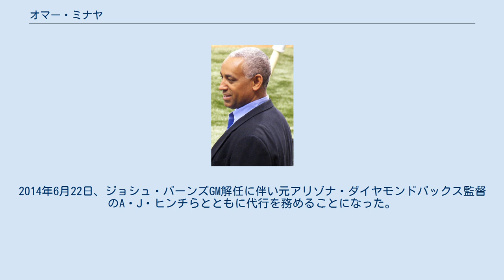オマー・ミナヤ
オマー・テオドロ・アントニオ・ミナヤ・サンチェス（Omar Teodoro Antonio Minaya y Sánchez, 1958年11月10日 - ）は、MLBのゼネラルマネージャー(GM)。
ドミニカ共和国出身。
 オマー・ミナヤ（2007年） ドミニカ共和国で生まれ、8歳の時に家族でニューヨーク市クイーンズ区に移住。
ニューヨーク・メッツの大ファンとして育ち、ニュータウン高校では野球部で活躍した。
1978年にドラフト14巡目（全体342位）でオークランド・アスレチックスから指名され入団。
マイナーリーグで3年間プレーするも芽が出ず、イタリアのリーグでも2年間プレーした後に現役を引退。
1985年にテキサス・レンジャーズのスカウトに就任し、サミー・ソーサやフアン・ゴンザレスらを発掘。
 2002年、モントリオール・エクスポズのゼネラルマネージャー(GM)に就任。
メジャーリーグ史上初のヒスパニック系GMとなった。
財政難の中、2年連続で勝率5割を上回る健闘を見せたが、2004年のシーズンを最後にエクスポズはワシントンD.C.へと移転した。
 エクスポズ消滅後、ジム・デュケット前GMの後任として、ニューヨーク・メッツのGMに就任。
メッツでは、豊富な資金を元にFAやトレードでペドロ・マルティネス、カルロス・ベルトラン、ビリー・ワグナー、カルロス・デルガド、ヨハン・サンタナ、フランシスコ・ロドリゲス、ジェイソン・ベイなどの大物選手を次々と獲得した。
2年目の2006年には97勝を挙げて18年ぶりの地区優勝を果たしたが、リーグチャンピオンシップシリーズでセントルイス・カージナルスに3勝4敗で敗れ、ワールドシリーズ進出を逃した。
2008年10月には、メッツと新たに4年契約を結んだ。
しかし、怪我人の続出などもあり、2009年と2010年はMLB屈指の年俸総額ながら勝率5割を下回る苦しいシーズンとなった。
 2010年10月4日、成績不振を理由に契約を2年残したままメッツのGMを解任された。
 2011年12月2日よりサンディエゴ・パドレスの上級副社長に就任。
2014年6月22日、ジョシュ・バーンズGM解任に伴い元アリゾナ・ダイヤモンドバックス監督のA・J・ヒンチらとともに代行を務めることになった。